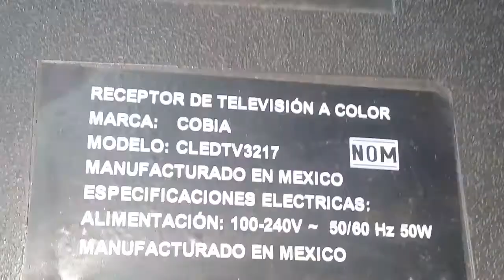tv COBIA 32"LED modeCLEDTV3217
datos  de la tarjeta